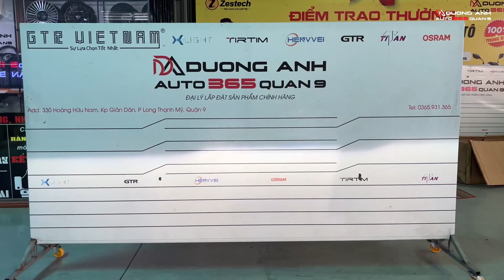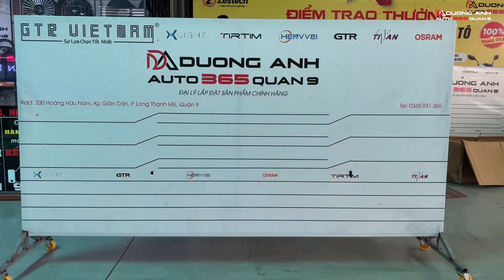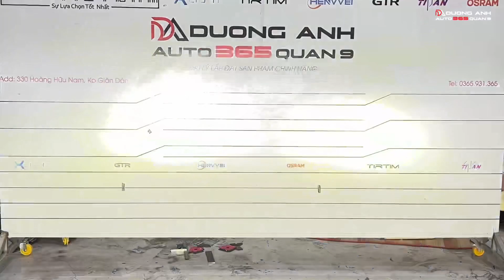Nâng cấp ánh sáng cho Honda CRV tại Auto365 Quận 9, Combo Bi LED Xlight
Nâng cấp ánh sáng cho Honda CRV với Combo Bi GRT Premium Ultra + Bi gầm Xlight X10 + Bóng LED Xllight V12
AUTO365 QUẬN 9
𝗗𝗨̛𝗢̛𝗡𝗚 𝗔𝗡𝗛 𝗔𝗨𝗧𝗢 - 𝗟𝗜𝗠𝗢 𝗦𝗔𝗜𝗚𝗢𝗡 𝗚𝗥𝗢𝗨𝗣
🏢 Địa chỉ: 330 Hoàng Hữu Nam, Kp Giãn Dân, P. Long Thạnh Mỹ, Quận 9, HCM